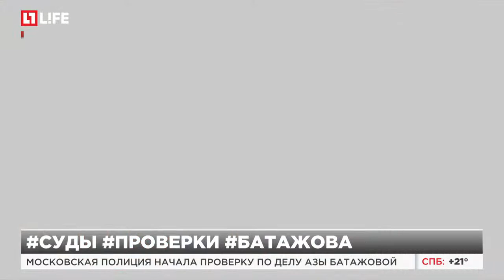Московская полиция начала проверку по делу Азы Батажовой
Главе следствия ЦАО грозит увольнение